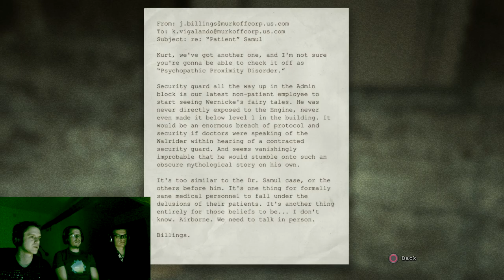GORILLAS IN THE MIST! - Outlast Whistleblower DLC Part 3 - Group Therapy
We try to rid ourselves from the crazed Manera and his buzzsaw only to get stuck in a mist filled courtyard.